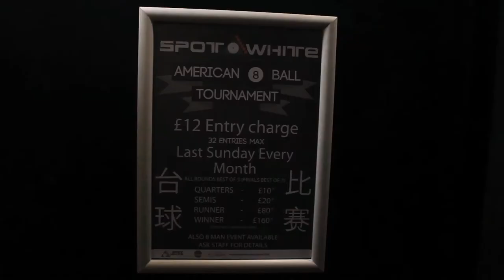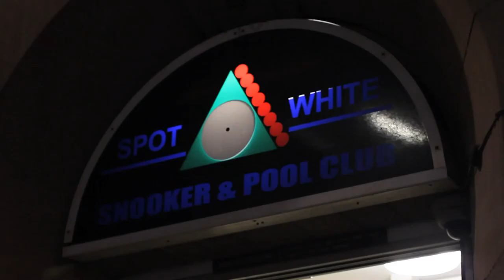Spot White (Promotional Video)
Promotional Video for Spot White Snooker & Pool Club, located in Chinatown, Newcastle. Directed by me.